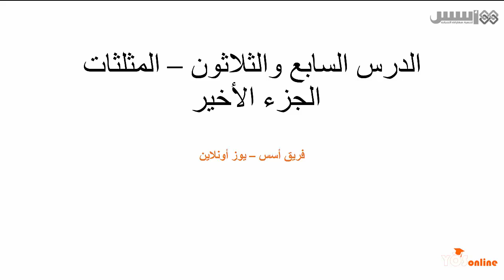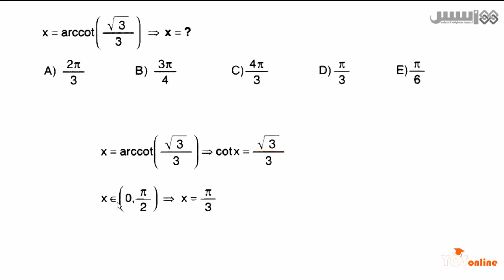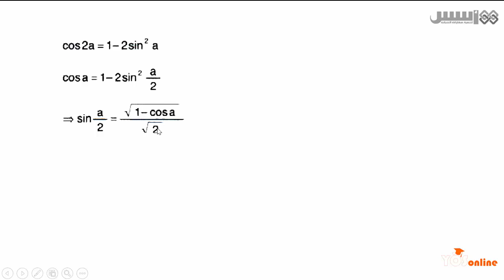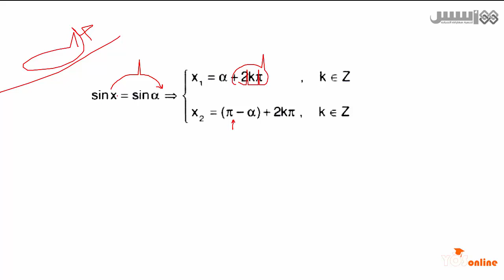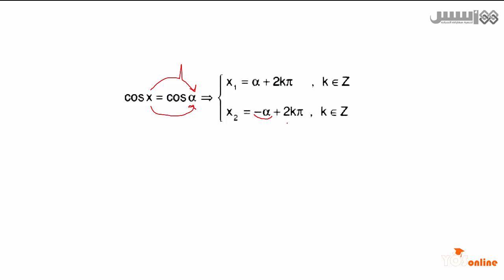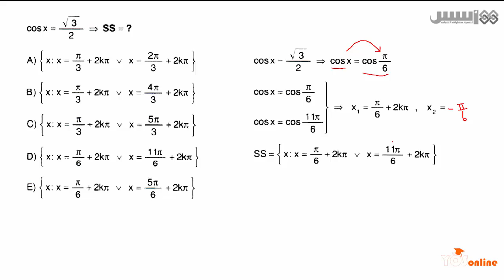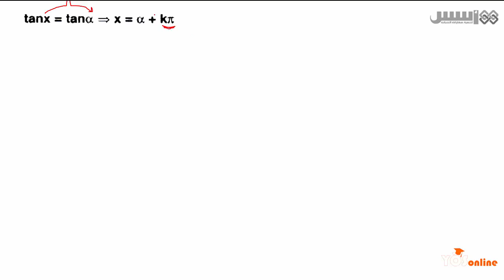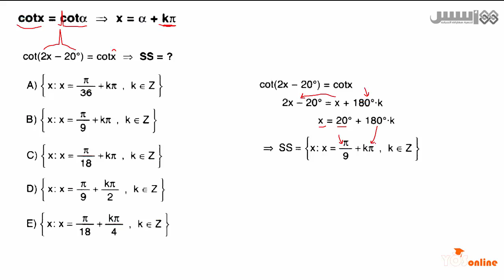يوز أونلاين - الرياضيات - الدرس السابع والثلاثون - المثلثات الجزء الأخير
فريق أسس